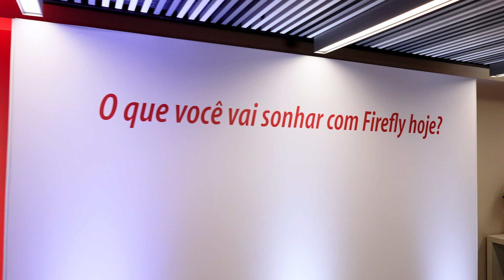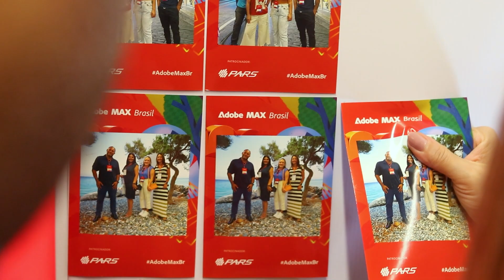VIDEOMEMORIA ADOBE MAX INSIGHTS BRASIL Creamos recuerdos audiovisuales que duren para siempre ✨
Tenemos a un crew increíble 🎬💃🕺que se encargara de registrar algún evento importante/congreso/inauguración para poder crear  un recuerdo de pocos minutos que puedas mover por todo el internet🌍

CLIENTE: ADOBE
PRODUCIDO POR: ESCENA CUATRO

 👉escenacuatro